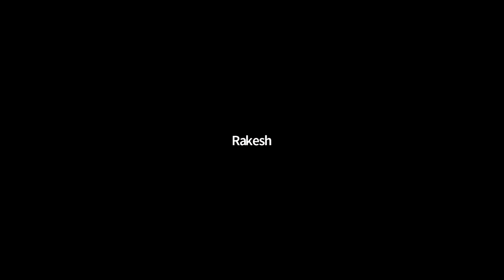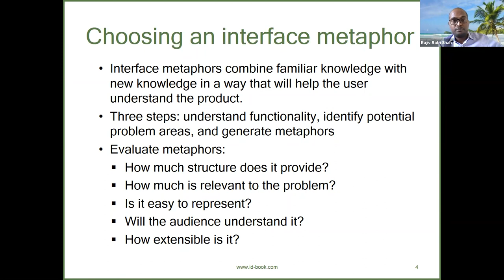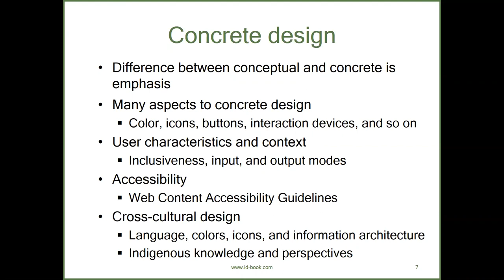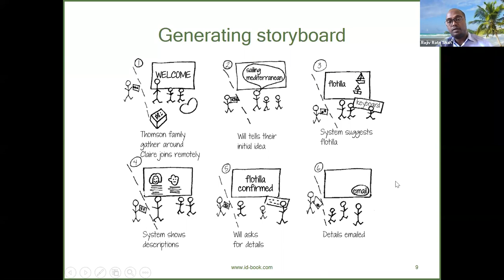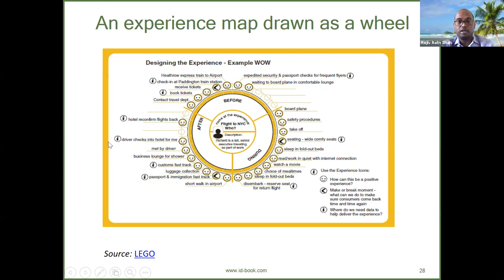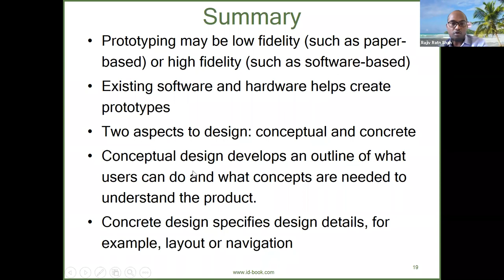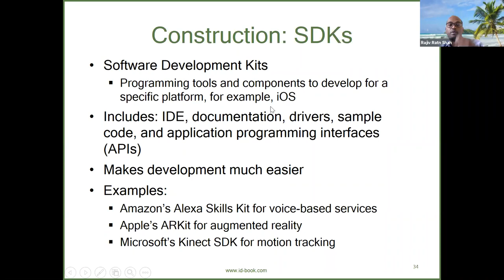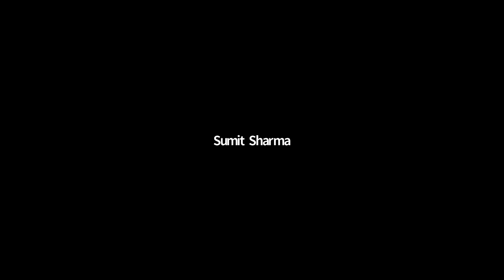Lecture 23 - DESIGN, PROTOTYPING and CONSTRUCTION - II